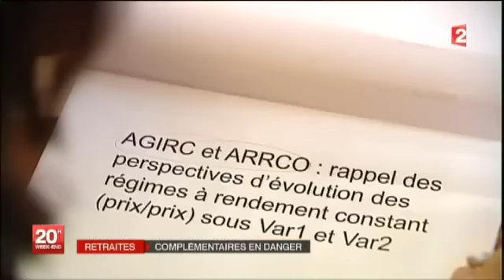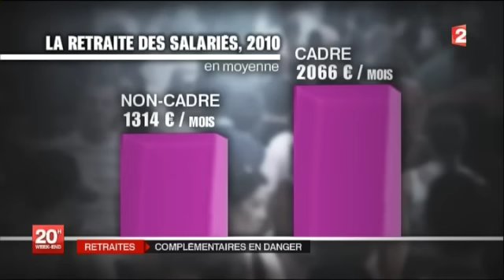RETRAITES : COMPLEMENTAIRES EN DANGER.